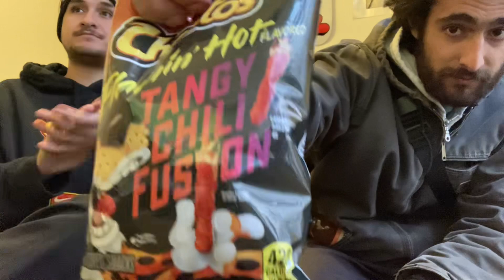New Cheetos sweet and spicy